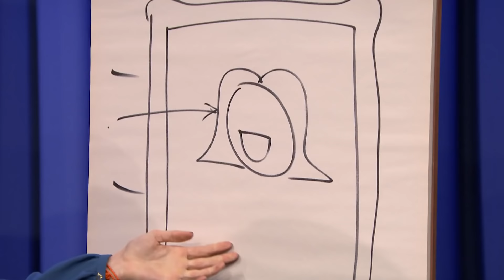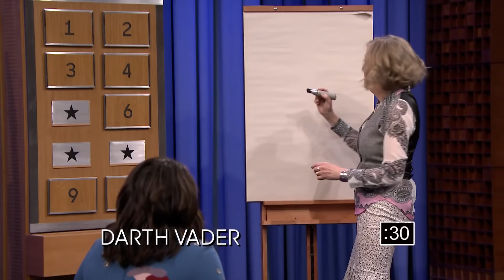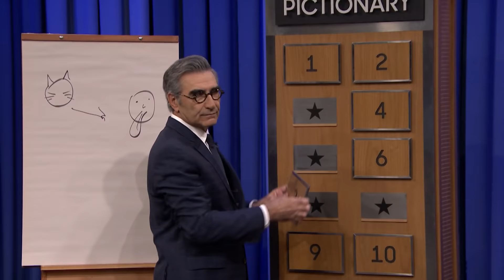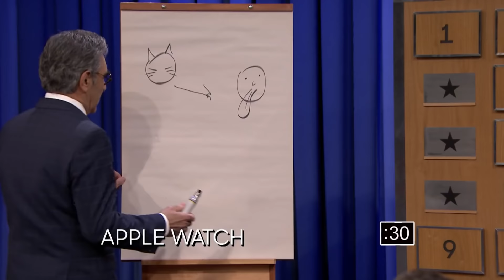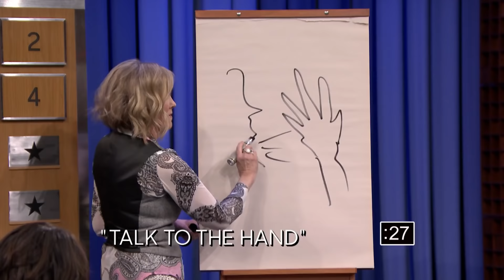Pictionary with Shailene Woodley, Eugene Levy and Catherine O'Hara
Jimmy and Eugene Levy face off against Shailene Woodley and Catherine O'Hara in a game of Pictionary.